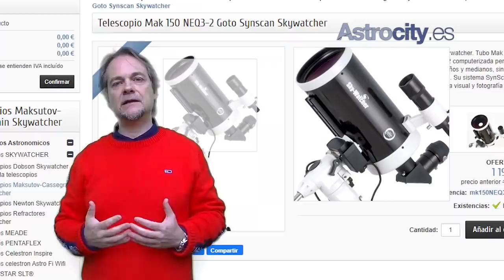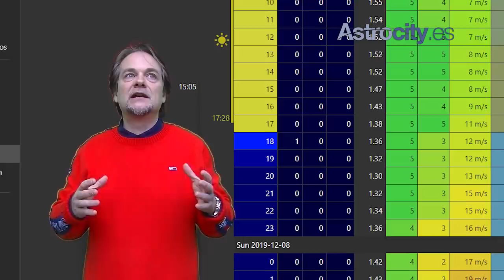¿Qué se ve a través de un TELESCOPIO? (sistema solar)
¿Qué podemos ver realmente a través de un telescopio astronómico? ¿se ve igual que las fotografías que vemos habitualmente en internet?. En este vídeo bajamos a la realidad de un aficionado que mira por primera vez al cielo.

Esperamos que oriente un poco a los que empiezan o van a empezar en esta fantástica afición.
Un vídeo de astrocity.es
PD: Vídeo editado por Carlos Uriarte.